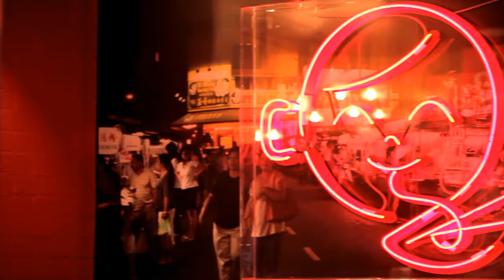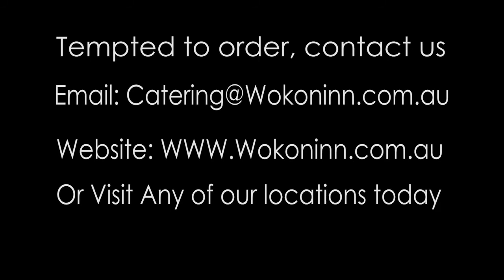Wokon Inn take the experience home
Let WokonInn Street Noodle Bar come to you. Wow your friends and family with our amazing spicy delicious food. Cater your next party this summer with our expert team and have a spectacular hassle free party. Call to book today!!! Wokoninn.com.au